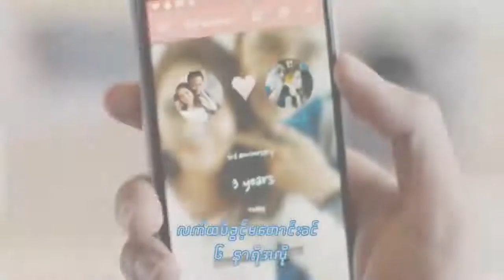Telenor Myanmar TVC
Daung & May